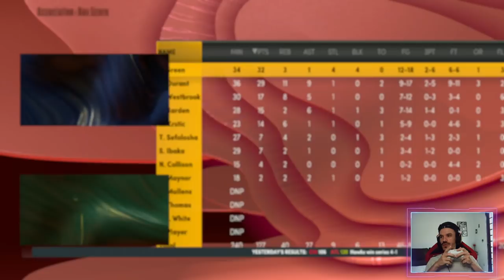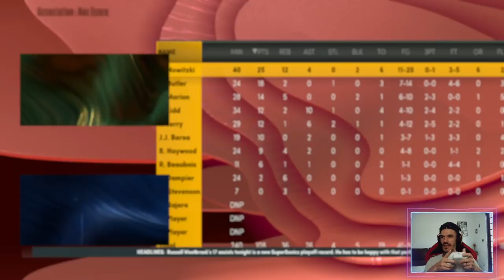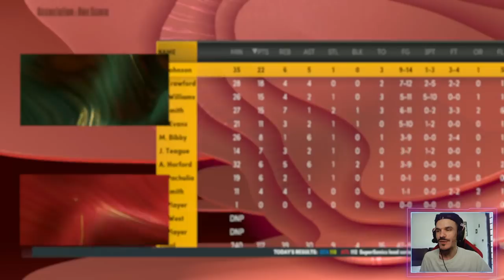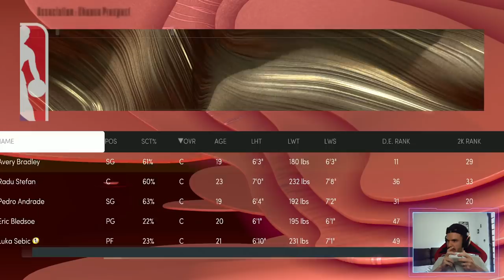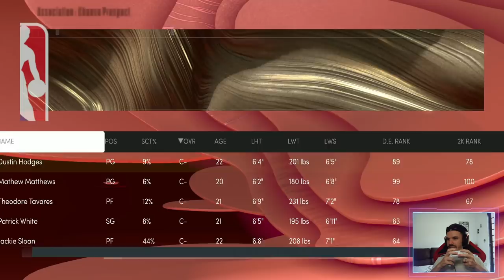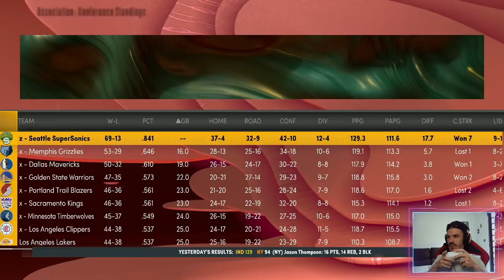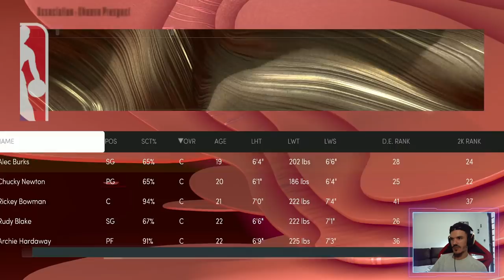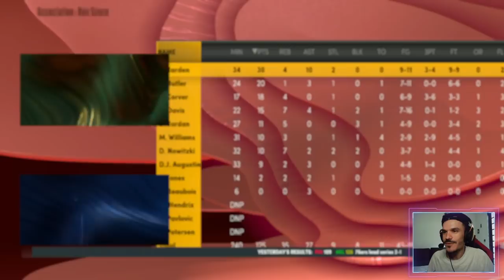REBUILD NBA2K22 SEATTLE SUPER SONICS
Chave aleatório do pix: 7db46a1c-890c-4364-b7c8-4e6ec948b07e

picpay: felipealvesxz
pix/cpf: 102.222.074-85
banco itaú: AG 7285 CC 17987-0
banco bradesco: AG 3287 CC 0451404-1